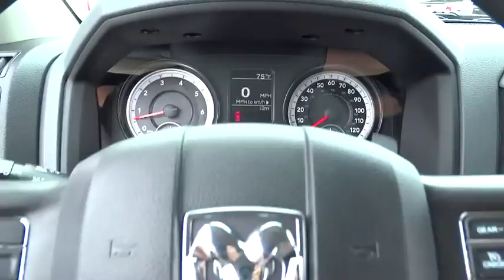2015 Ram 1500 Beckley, Lewisburg, Princeton, Charleston, Summersville, WV 5694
2015 Ram 1500

Function has never had a more impressive form. The exterior of the Ram 1500 is re-engineered to look and perform better. With active aerodynamics and an upgraded front fascia, it's both beautiful and powerful. Available RamBox Cargo Management System offers lockable, lighted, drainable storage - perfect for storing tools, gear, and beverages. With new fabrics and leather trim choices for seats the interior of the Ram 1500 feels as good as it looks. From the displays to the stitching, it's the most sophisticated Ram Truck experience yet. The 7-inch premium customizable screen lets you know what's going on inside, outside, and under the hood. With the Uconnect Access System, your truck can do double duty as a mobile office or entertainment center. The available 8.4-inch touchscreen offers available features like interior climate control and 3-D terrain maps. Bluetooth wireless connectivity, voice command, and steering wheel-mounted buttons mean you're always in complete control. Whether it's the legendary power of a 5.7L HEMI V8, the potent and efficient 3.6L Pentastar V6 with Best-in-Class fuel economy, or the 3.0L EcoDiesel V6 with exceptional torque and best fuel economy of any full-size pickup, there is an engine configuration right for you. Ram 1500 is the only light-duty truck in the U.S. with an available eight-speed transmission offering superior acceleration in low gears. Pair that with a 4-corner air suspension that keeps heavy loads level and you'll keep your payload on the right road. Dynamic front crumple zones and side-impact door beams help absorb impact forces from every angle. Ram 1500 side occupant protection system includes side-curtain airbags and side-impact door beams.